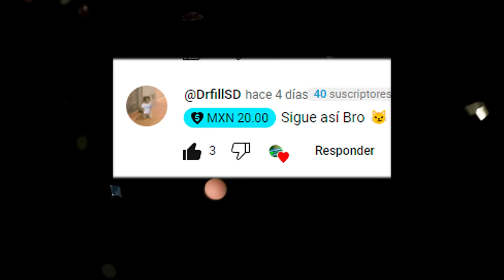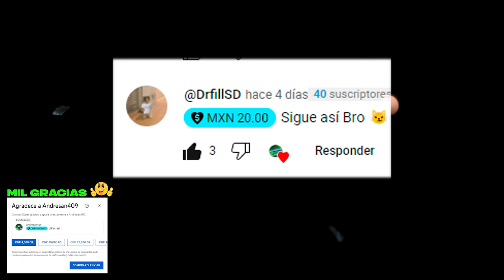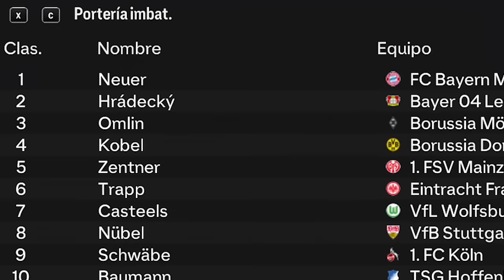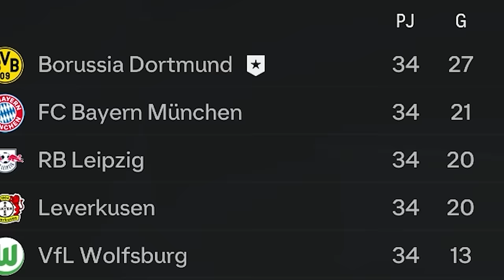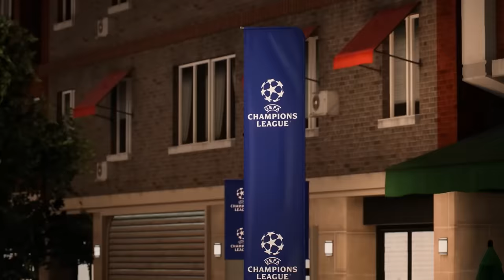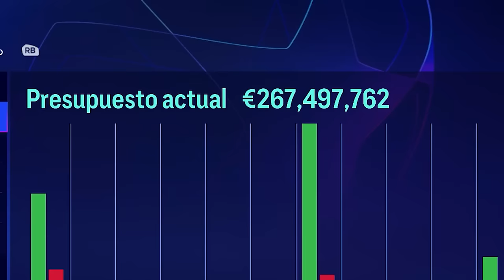RECONSTRUYO al BORUSSIA DORTMUND FC 24 Modo Carrera LITE!!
Bienvenidos a otro episodio de la serie RECONSTRUYENDO Equipos en el modo carrera de FC 24! El objetivo principal de este desafío de reconstrucción es tratar de conseguir el titulo de la Champions League a través de la simulación y el negocio de la transferencia, entonces dependerá de nosotros poner nuestras habilidades a prueba y ver si podemos completar el ¡trabajo! ¡Para la entrega de hoy vamos a reconstruir al BORUSSIA DORTMUND! Asegúrate de dejar un "me gusta" si te gustó el vídeo y quieres ver más :)

✔️𝗙𝗮𝗻𝗣𝗮𝗴𝗲: Andresan409YT